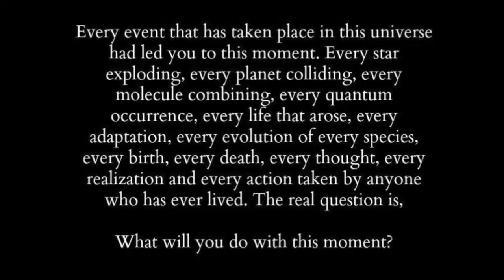Adding up the years // LC BIRTHDAY Short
In this vlog:  I was sick on my birthday so I decided to reflect on the years. Another year come and gone...survived 🎉 The absurdity of all that aligned, collided, or shifted to make my life possible and what it is today is astounding. What an incredible and obnoxious thing to be alive; to be human; to just be. Today or any day. Grateful? Yes. Overwhelmed with the responsibility to make my small, yet astounding life worth it? Definitely. What are you doing with yours? (Any suggestions? 😉) share some old photos with me!
Also - A whole-hearted thank you for all your birthday wishes.
✌🏼💞 to all.

►  Question of the week:
What has been your favorite part of growing up?

      Lisacmillward
      the days...)

CERTAIN CONTENT THAT APPEARS ABOVE COMES FROM AMAZON SERVICES LLC. THIS CONTENT IS PROVIDED ‘AS IS’ AND IS SUBJECT TO CHANGE OR REMOVAL AT ANY TIME.